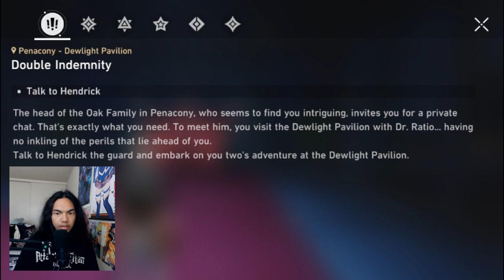Honkai: Star Rail - Trailblazer Mission PC Gameplay - Part 25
before Adventurine had to meet up with Sunday, he had to go through puzzles, like a trial, before meeting him. Will he surpassed it?

Brand: Shinobee
Processor: 4.0GHz
Ram: OLOY 32gb DDR4
Memory Speed: 3600GHz
Hard Drive: 512gb SSD + 1tb SSD
GPU: MSI Radeon RX 470 8GB GDDR5
CPU: AMD Ryzen 3 4300GE